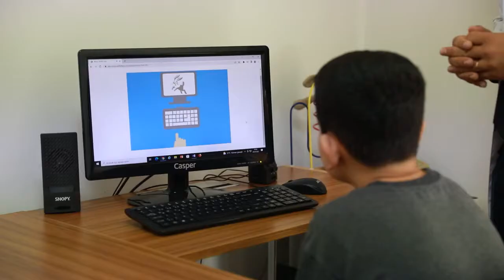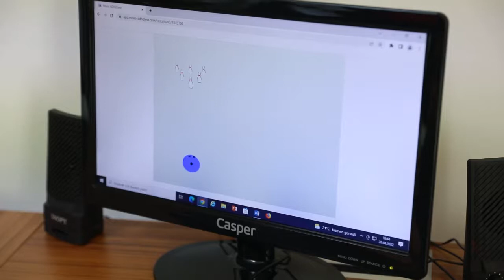BÜYÜKŞEHİR’İN ÜCRETSİZ MOXO DİKKAT TESTİ DEVAM EDİYOR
Büyükşehir Belediyesi, çocuklarda Dikkat Eksikliği ve Hiperaktivite Bozukluğu (DEHB) tanısına yardımcı olan ve dikkat performansı ölçümü yapan Moxo Testi’ni ücretsiz olarak uygulamaya devam ediyor. Dikkat eksikliği ve hiperaktivite bozukluğu olup olmadığının anlaşılmasını sağlayan test, şimdiye kadar 6 yaş ve üzeri 400’ün üzerinde çocuğa uygulandı.